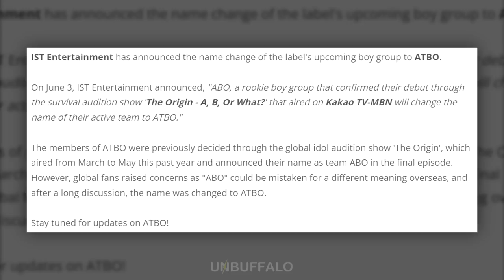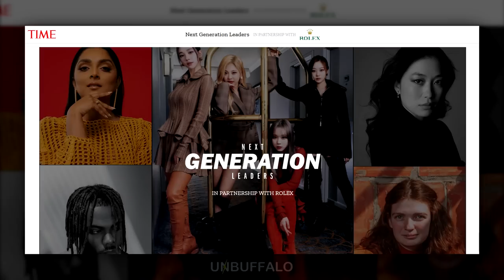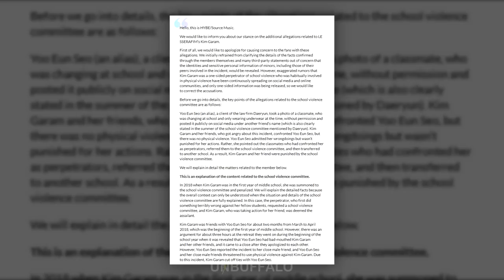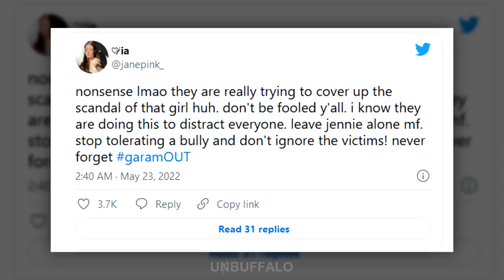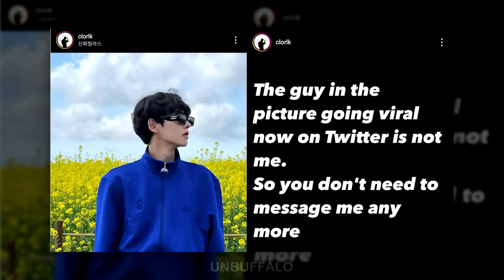*K-POPOWE WIADOMOŚCI* Podsumowanie maja (związek V z BTS i Jennie z BLACKPINK? Debiuty i rozpady)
Czas na K-POPOWE NEWSY, czyli k-popowe PODSUMOWANIE MAJA! Przekonajcie się, co się wydarzyło w poprzednim miesiącu w K-popie i koniecznie napiszcie komentarz, w którym skomentujecie minione wydarzenia!

🔹 WARSZAWA (2 lipca) + KARAOKE [16+]

Pamiętajcie, że w komentarzach możecie zawsze zaproponować nam jaki film powinnyśmy nagrać i powiedzieć, co chcielibyście obejrzeć lub czego się o nas dowiedzieć. Jesteśmy otwarte na propozycje! ♥

Łapka w górę 👍, komentarz pod filmem ⌨️ oraz SUBSKRYPCJA to Wasz STARTER PACK na kanale ♥ WALCZYMY O 100 000 SUBSKRYPCJI NA KANALE W TYM ROKU!

🔸 WESPRZYJ NASZ KANAŁ NA YOUTUBE! 💌 Kliknij tutaj lub na przycisk "WESPRZYJ" pod filmem, by sprawdzić progi i korzyści, jakie płyną ze wspierania naszego kanału. Każde 5zł to dla nas krok bliżej do osiągnięcia naszych celów!

🔸 Możesz też wesprzeć nasz kanał w serwisie PATRONITE 💘 ✈️ Planów i celów jeszcze sporo, a dzięki Wam udaje nam się je realizować!

🔹Zdobądź BEZPŁATNY katalog kursów językowych EF i sprawdź jak nauczyć się wymarzonego języka ZA GRANICĄ!
🔹 Wiesz już gdzie chcesz jechać, na jak długo oraz jakiego języka się uczyć? Wyceń BEZPŁATNIE swój wymarzony kurs językowy w wybranym kraju!
🔹 Tanie zakupy na YesStyle? Tylko z kodem "UNBUFFALO"
🔹 Lubisz KPOP? Zbierasz albumy, gadżety lub oficjalny merch Twojej ulubionej grupy? Zajrzyj tutaj!
🔹 BOX Z K-POPOWYMI GADŻETAMI! Łapcie nasz kod "unbuffalo"

Podsumowanie miesiąca. Monthly summary. Kpop news. Kpopowe newsy, informacje. Co nowego w K-popie? Co się wydarzyło?